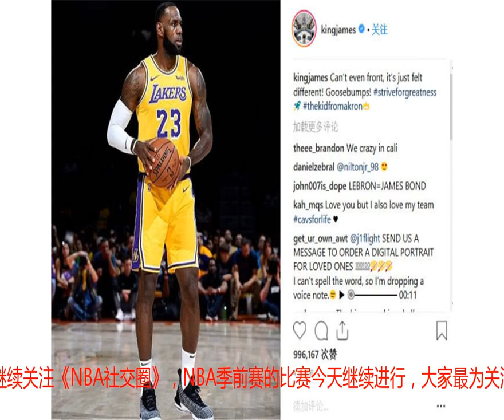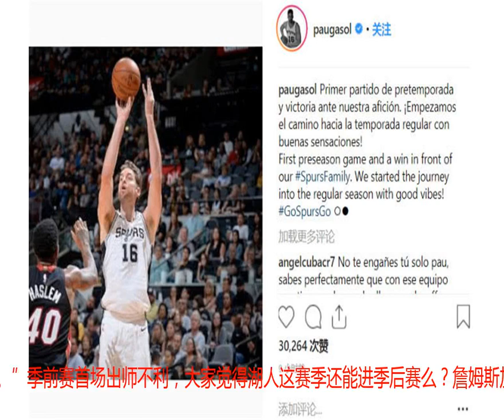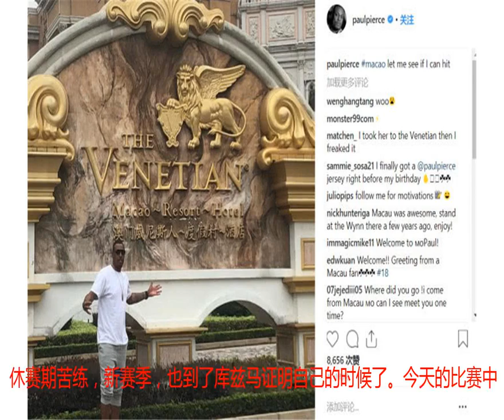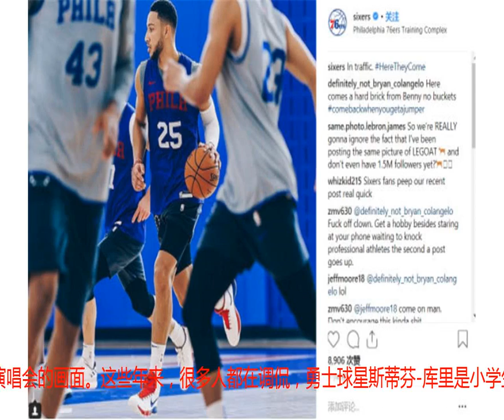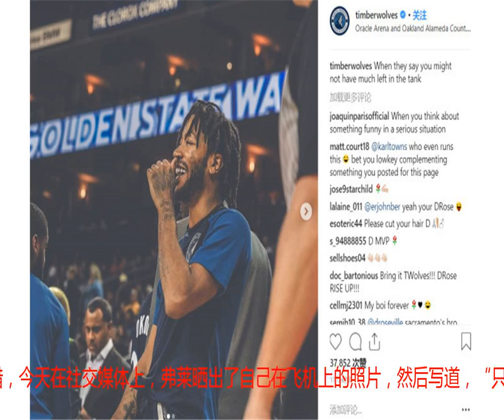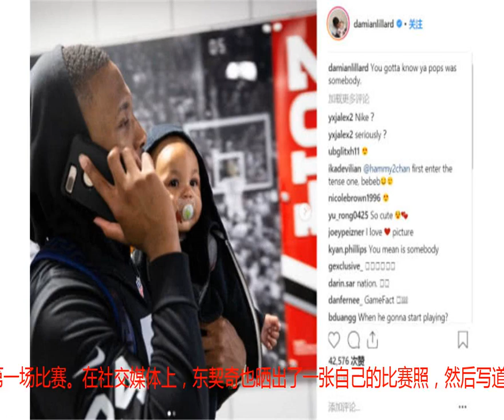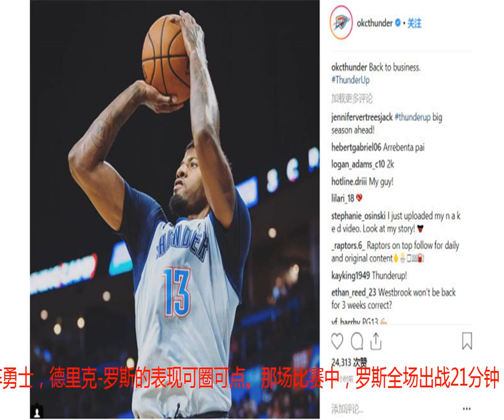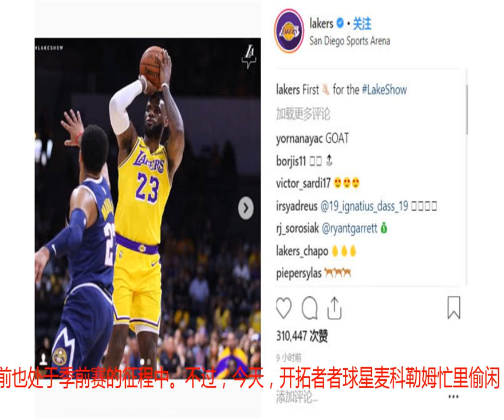詹皇湖人首秀出师不利 这季他们还能否进季后赛？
感谢各位继续关注《NBA社交圈》，NBA季前赛的比赛今天继续进行，大家最为关注的，无疑就是拥有了勒布朗-詹姆斯的湖人。不过，这场比赛中，詹姆斯全场出战15分钟，得到了9分3篮板3助攻，最终，湖人队也输给了对手，无缘开门红。NBA季前赛综述：詹皇首秀只打15分钟 欧文助绿军复仇这注定会是一场备受关注的比赛，很重要的一个原因就是勒布朗-詹姆斯，看看媒体这阵势，你可能都不会想到，这只是一场季前赛而已。詹姆斯在湖人队的第一分，是一个三分球。今天在社交媒体上， 湖人官方也晒出了詹姆斯在比赛中投三分的画面。毕竟是自己职业生涯为湖人队效力的第一场比赛，比赛结束后，詹姆斯也晒出了一张自己在球场上的照片，然后写道，“没有赢球，但这种感觉是不一样的，追逐伟大，一个来自于阿克伦的孩子。”季前赛首场出师不利，大家觉得湖人这赛季还能进季后赛么？詹姆斯加盟湖人的一个重要原因，就是他的儿子，今天在社交媒体上，詹姆斯晒出了一张自己儿子的视频，然后写道，“我们很饥饿，所以一直要去搜寻猎物，继续加油，年轻的国王，布朗尼-詹姆斯，追逐伟大。”今天是勒布朗-詹姆斯加盟湖人后的首秀，同时，也是朗多、兰斯-史蒂芬森、麦基等人在湖